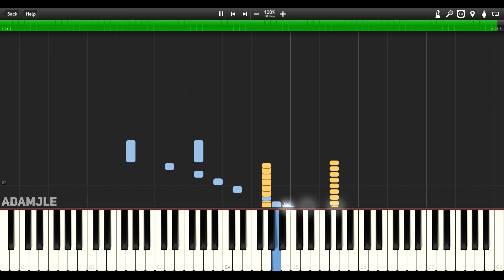[MIDI] Tristam - Before We Fade (transcribed by NathanTheSamosa)